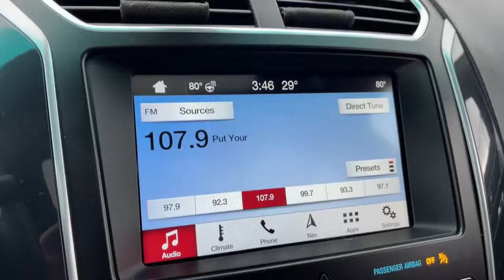2017 Ford Explorer Columbus, London, Springfield, Hilliard, Dublin, OH PCAA04852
White Platinum Metallic Tri-Coat Used 2017 Ford Explorer available in Columbus, Ohio at Mark Wahlberg Chevrolet. Servicing the London, Springfield, Hilliard, Dublin, OH area.

4WD, 3.51 Non-Limited Slip Rear Axle Ratio, Auto High Beam Headlights, Auto-Dimming Driver's Sideview Mirror, BLIS Blind Spot Information System, BLIS Plus Inflatable Rear Safety Belts Package, Enhanced Active Park Assist System, Equipment Group 303A, Inflatable Rear Seatbelts, Lane-Keeping System, Multi-Contour Front Seats w/Active Motion, Navigation System, Rain-Sensing Wipers (Front Only).brbrbrFord Explorer 2017 White 4D Sport Utility 3.5L 6-Cylinder SMPI Turbocharged DOHCbrbrReviews:br  * Plenty of high-tech features that are easy to use; cargo space is generous behind the third row; turbocharged V6 engine delivers plentiful power; cabin is quiet and comfortable on the highway. Source: EdmundsbrbrbrPURE PRICED FOR A QUICK SALE! All vehicles come with a complete safety inspection, full detail, 1 FREE OIL CHANGE, free 100 point inspection, FREE TANK OF GAS with delivery of this vehicle. Price does not include tax, title, and license or dealer fee. Vehicle located at Mark Wahlberg Chevrolet. INTERESTED, BUT NOT READY YET? That is okay... we never want to rush you at Mark Wahlberg Chevrolet. SAVE THIS VEHICLE to your MyAutoTrader. You will be updated of any future price savings and specials. It is real simple... Click SAVE THIS CAR above the main vehicle photo on the right or look for the star. SIGNING UP IS FREE: At the top right corner of this page, LOOK for the MyAutoTrader logo. Click SIGN UP and you are in...YOU CAN THANK US LATER, BY BUYING YOUR NEXT VEHICLE AT MARK WAHLBERG CHEVROLET!brbrAwards:br  * 2017 KBB.com Brand Image Awards   * 2017 KBB.com 10 Most Awarded Brands